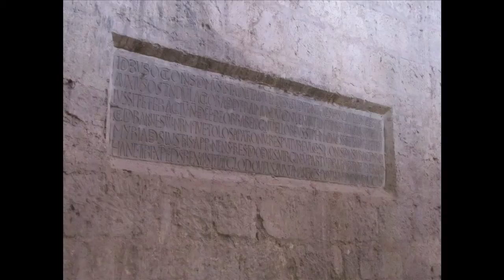Abbaye de Moissac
LA CLEF DE VOÛTE. La légende forgée par les moines bénédictins mentionne la fondation royale de l'abbaye par le roi Clovis au VIe siècle, mais la présence d'un couvent Saint-Pierre à Moissac n'est attestée qu'à partir de l'époque carolingienne. Durand de Bredon fut le premier abbé de Moissac installé sur son siège abbatial par Cluny. Abbé de 1047 à 1072, il était également évêque de Toulouse.

Moins de 40 ans plus tard, après la reconstruction de l'église, le cloître roman fut édifié, en 1100. Tous les chapiteaux et les piliers d'angle sont ornés de sculptures qui constituent des merveilles de l'art roman. Sur les 76 chapiteaux qui ornent le cloître, environ 50 d'entre eux commentent des épisodes de la Bibles ou des récits de vies de saints. Les autres évoquent la Création (végétaux, animaux).

Au centre de la galerie Ouest, la plaque de marbre du pilier central précise que le cloître fut terminé en 1100. Le sens des lettres des quatre dernières lignes reste encore mystérieux. Les apôtres, disciples directs de Jésus, piliers de l'Église, sont devenus à Moissac les piliers d'angle du cloître. Une inscription au-dessus de leur tête permet de les identifier. Au centre de la galerie Est l'effigie de Durand de Bredon, abbé de Moissac, se dresse devant la porte de la salle capitulaire où se prenaient les décisions importantes de la communauté monastique.

Le portail, autre chef d'oeuvre de l'art roman, est réalisé peu de temps après le cloître. Son tympan, au-dessus des deux portes, évoque surtout une vision extraite du texte de l'Apocalypse de Jean: celle du second retour du Christ. Le Divin trône en majesté au centre du tympan, entouré de deux grands anges et des symboles des quatre évangélistes. Les sculptures des côtés intérieurs du porche évoquent le Jugement dernier au travers du choix que doit faire le chrétien: la Mal d'un côté avec la parabole de Lazare et du riche, le Bien de l'autre côté avec des épisodes de la vie de Jésus.

L'église, dont les parties inférieures visibles, en pierre, correspondent à une bâtisse de la fin du XIIe siècle, reçut son élévation gothique, en brique, au XVe siècle. L'architecture intérieure présente une nef unique, caractéristique du style gothique languedocien. Le décor mural est peint. A noter le sarcophage de tradition paléochrétienne qu'on attribue au Ve siècle.

En 1626 le monastère est sécularisé: après 900 ans de vie bénédictine, les moines deviennent des chanoines augustins. La vie religieuse à Saint-Pierre de Moissac s'achève avec la Révolution française, en 1790, et la vente de ses bâtiments à des particuliers en tant que Biens nationaux.